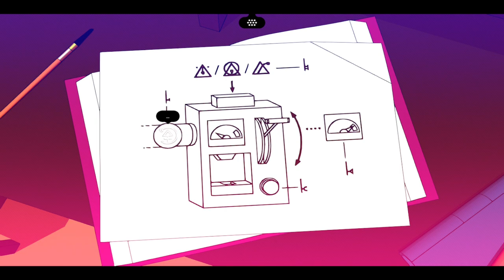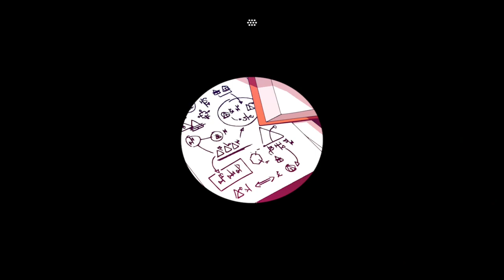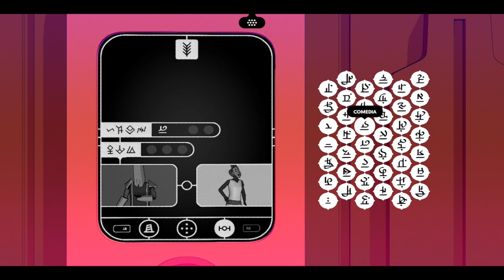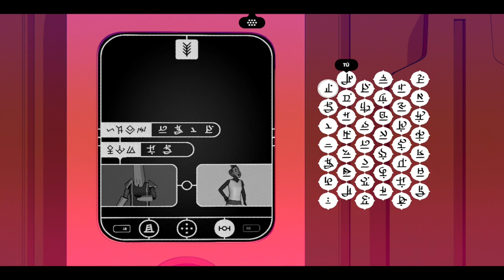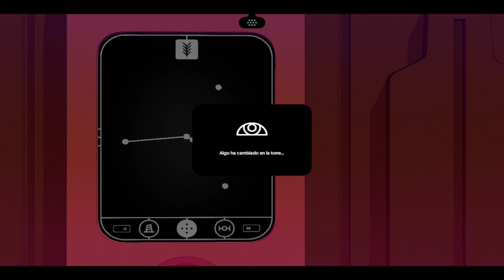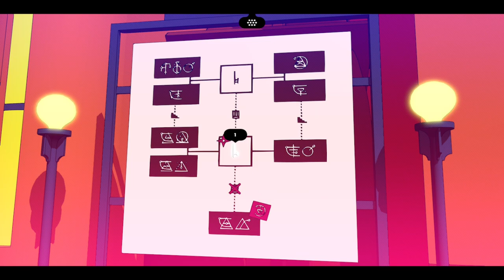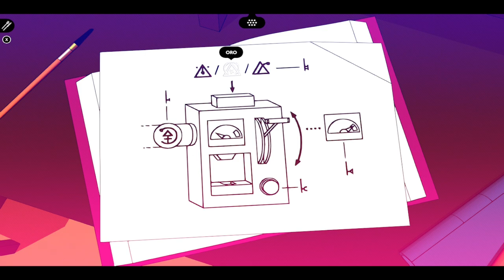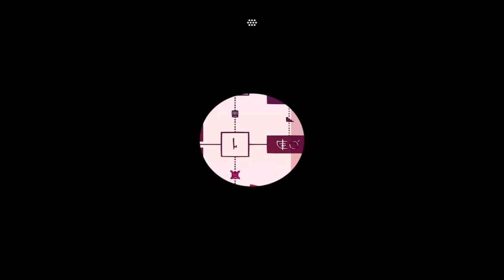Chants of Sennaar - Parte 4 - Pueblo de los Alquimistas - Gameplay - Español - Walkthrough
Los Pueblos de la Torre quedaron divididos desde el principio de los tiempos y ya no hablan entre sí. Pero se dice que un día, un viajero encontrará la sabiduría para derribar los muros y restablecer el equilibrio.

Parte 4 del gameplay de "Chants of Sennaar".
Juego de aventuras desarrollado por Rundisc y publicado en 2023.